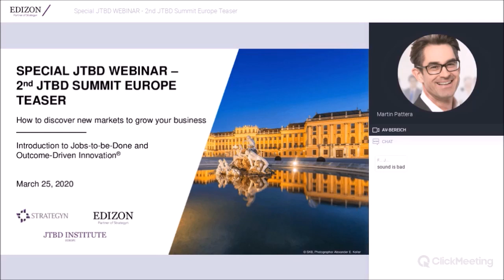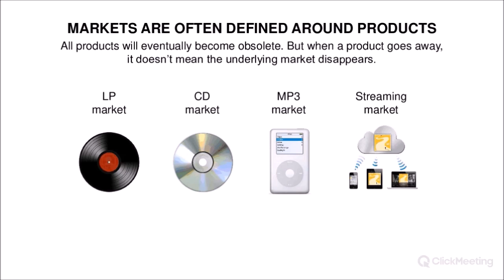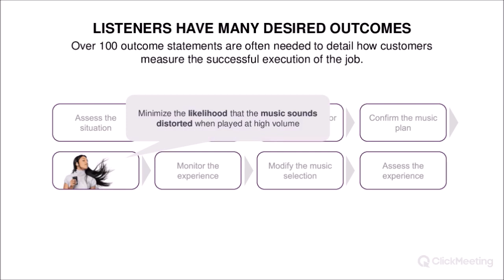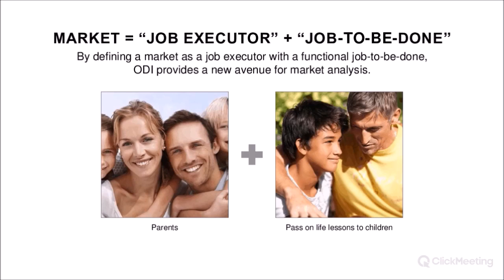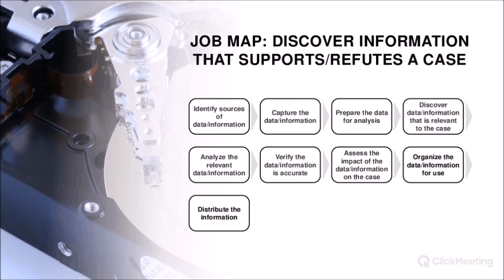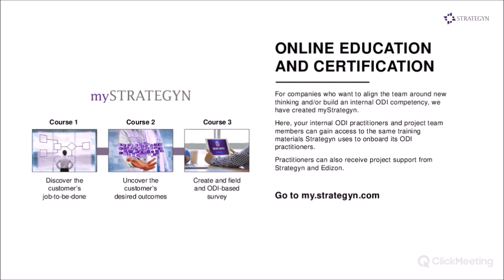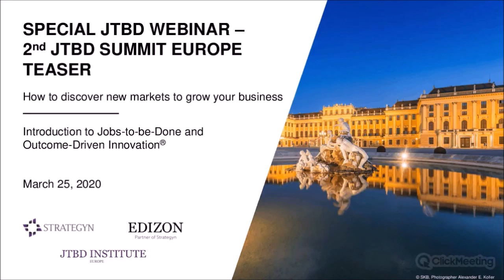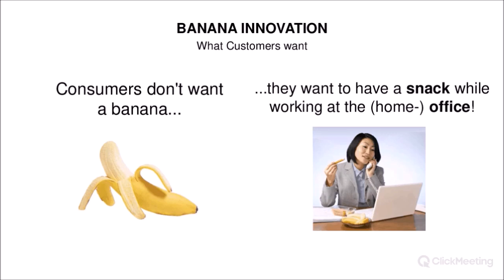Special JTBD Webinar - 2nd JTBD Summit Europe Teaser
Due to the decision of the Austrian Government to cancel events because of COVID-19, we postponed the 2nd JTBD Summit Europe until June 15-16, 2020. The program and the speakers will mostly stay the same. We are especially proud of our program and line-up this year and we look forward to hosting our JTBD Summit Europe in a time when everyone can feel as safe and secure as possible, at the same location in Vienna.

At the original Summit date we offered something fantastic for all innovators. This Special JTBD Webinar – 2nd JTBD Summit Europe Teaser Tony Ulwick (Strategyn) and Martin Pattera (Edizon) was recorded on March 25, 2020.

Martin provided a Jobs-to-be-Done and Outcome-Driven Innovation overview along with tips on how to become a customer centric organization. Tony discussed how to discover new markets worthy of pursuit – the full presentation will be covered at the 2nd JTBD Summit Europe in June 2020 in Vienna. After that he engaged in a Q&A with the webinar attendees – they were happy to ask their burning questions to Tony. This video also includes a foresight into the topics, speakers and highlights of the 2nd JTBD Summit Europe taking place on June 15-16, 2020 in Vienna. The webinar was a great success – thank you to all our participants.

Hope to see you in Vienna!